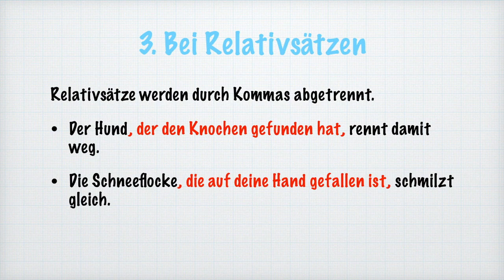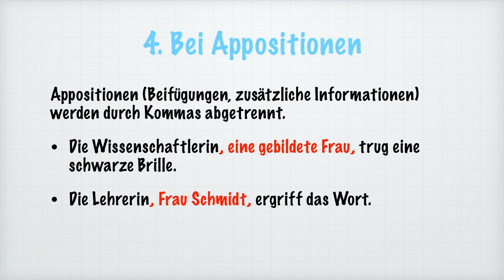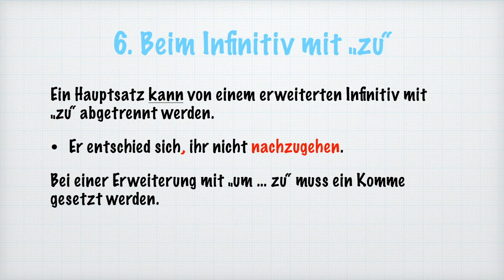DIE WICHTIGSTEN KOMMAREGELN IN 3 MINUTEN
Lasst Eure Fragen und Anregungen einfach in den Kommentaren. Wir werden versuchen sie zu beantworten.

Links Buchtipps für das Abitur (alle Bundesländer):
(Besonders empfehlen kann ich die Hefte vom Stark Verlag und die grünen von Cornelsen.)

TAGS: deutschstundeonline Nachhilfe Deutsch Deutschunterricht Lehrer Lernen Schüler Erörterung Szenenanalyse Lyrik Epik Drama Epochen Analyse Interpretation Wie schreibt man Goethe Brecht Abitur MSA Prüfung Abi